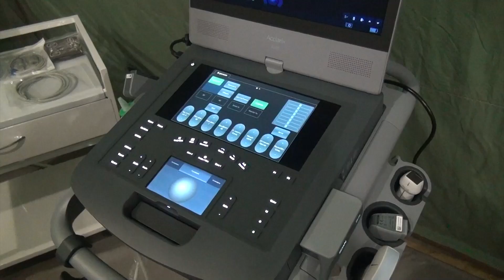Мобільний госпіталь ДСНС ІВ Франківській області